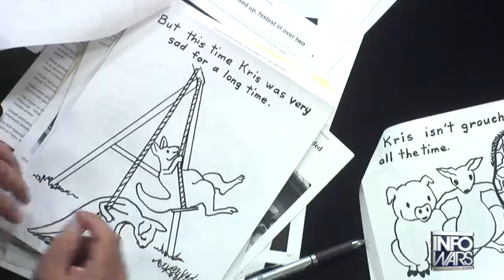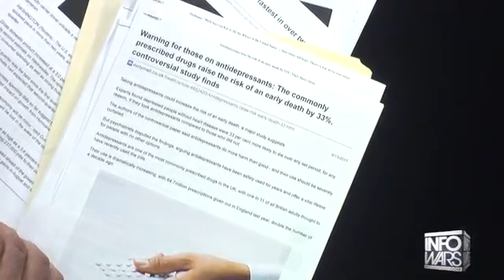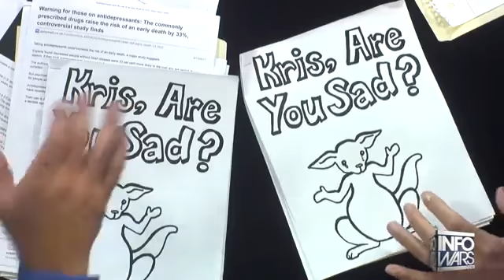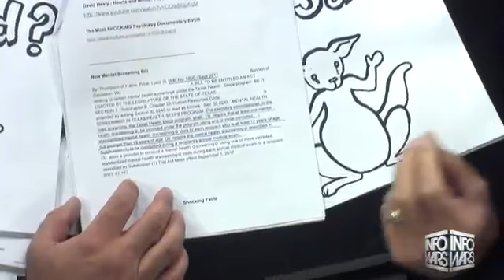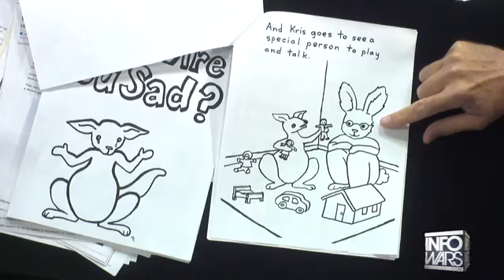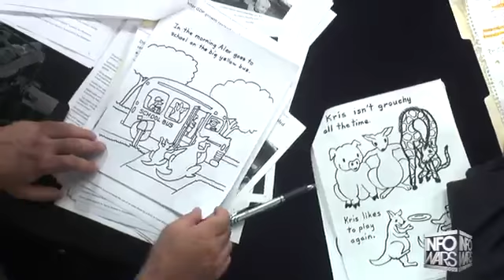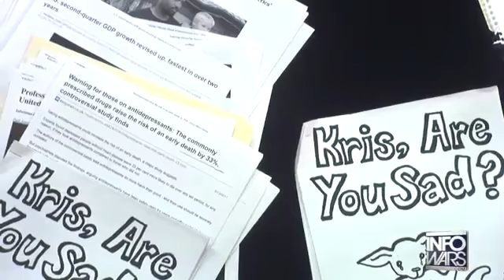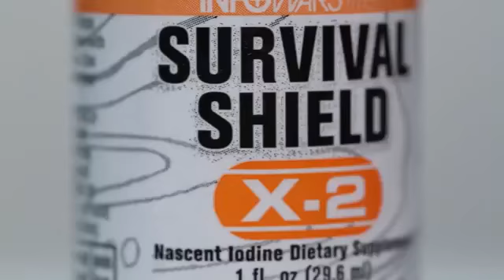Creepy Coloring Book Tells Kids To Take Drugs